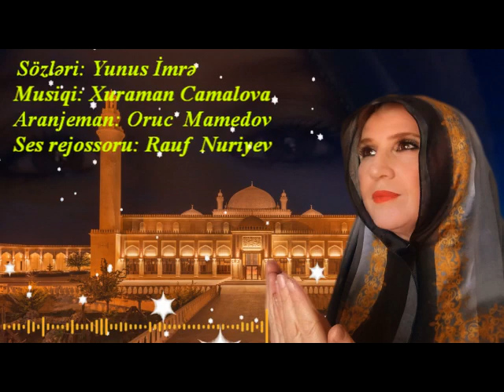XURAMAN CAMALOVA ,,la ilaha illallah Muhammadur Rasulullah لا إله إلا هو محمدو رسول الله"